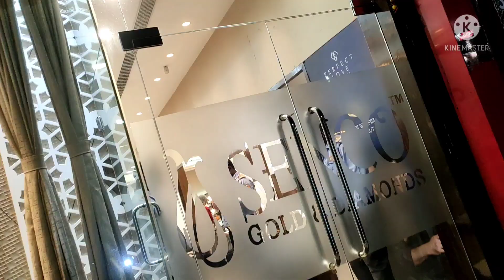A big surprise for me..